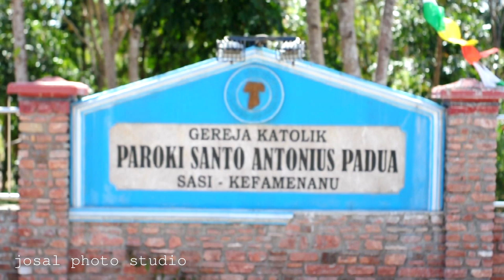Gereja Katolik Paroki Santo Antonius Padua Sasi - Kefamenanu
Gereja yang dibangun dengan Batu Alam!